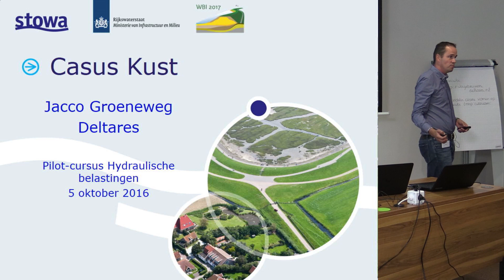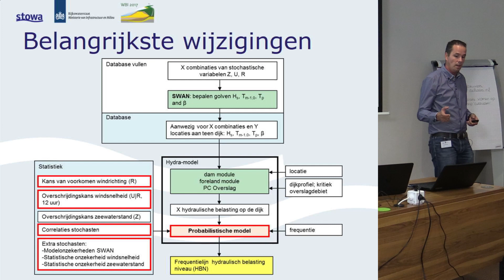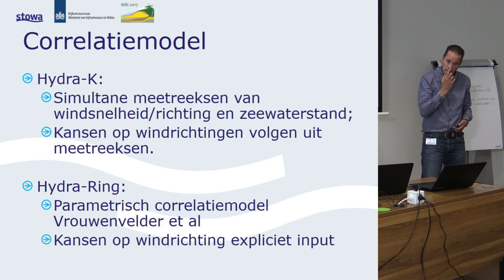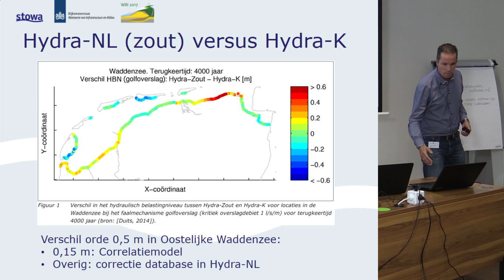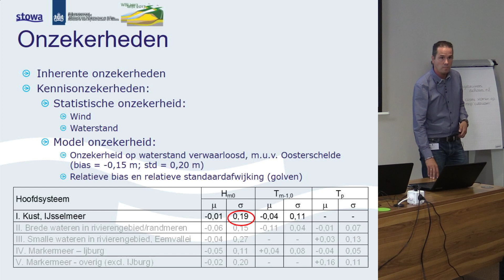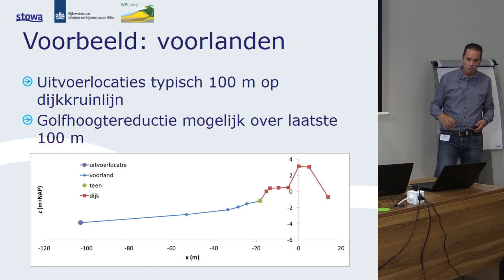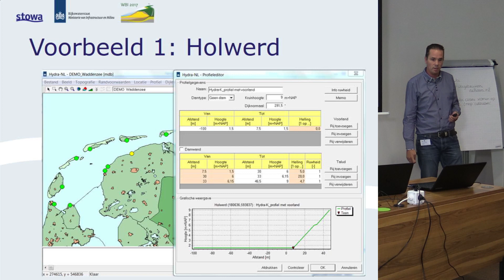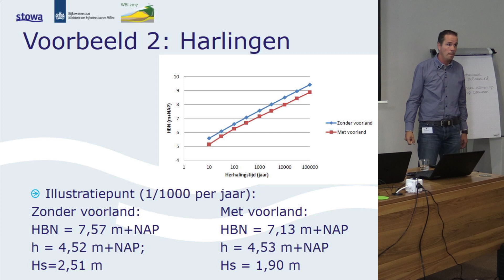INNW M05 | P07 - Casus Kust